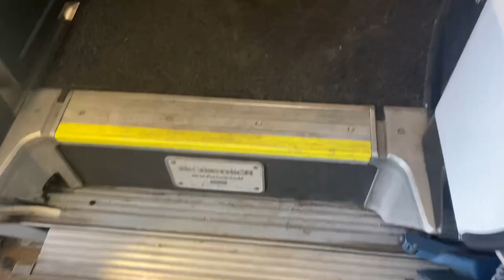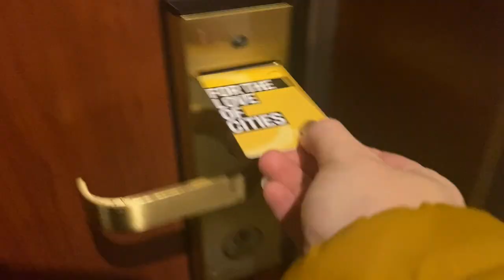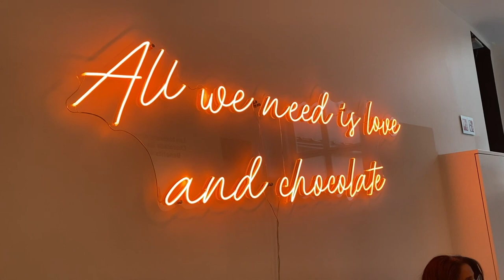Where are the fabric shops?! 72 hours in Brussels for my Bucket List Trip and Chocolate Making Vlog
This week, I'm in Brussels with the intention of fabric shopping. However, there were very few options to look at! I found a yarn shop, an Aladdin's cave of a haberdashery and a super cool bead shop.
Somehow, I still managed to spend money on things I didn't need in craft shops.

I had a great time sightseeing, eating waffles and doing a chocolate making workshop at the Chocolate Museum.